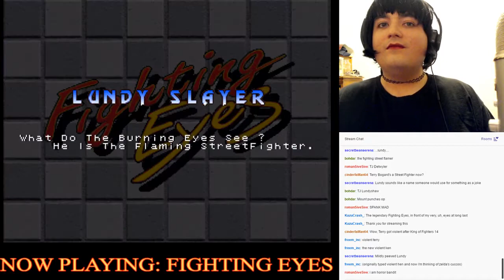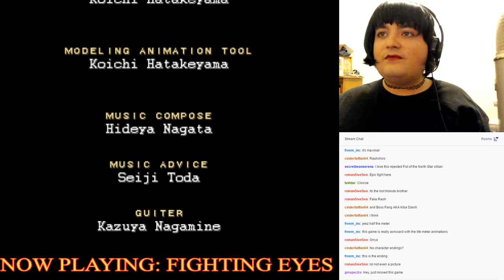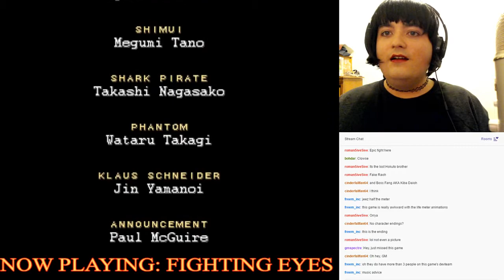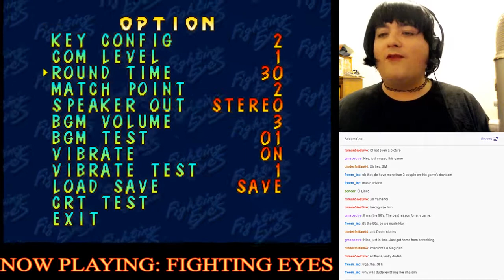Melvstream (3/23) - Fighting Eyes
Shark Pirate devours sharks, and the entire world in this. good game